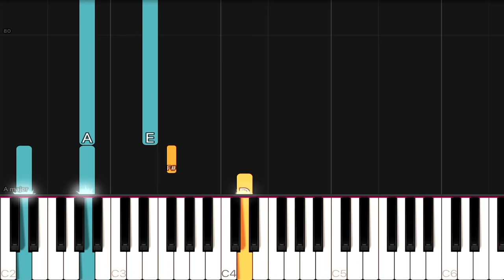Adele - Someone Like You | EASY Piano Tutorial